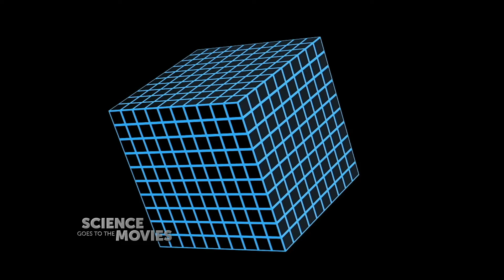Why the Mycelium Network needs the 4th dimension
As part of our look at how two versions of Star Trek starships engines address speed of light limitations as they cross the universe, Dr. Ethan Siegel, theoretical astrophysicist and author of, "Beyond the Galaxy", and "Treknology: The Science of Star Trek from Tricorders to Warp Drive" explains why the Mycelium Network needs the 4th dimension

Guest List

Dr. Ethan Siegel Theoretical Astrophysicist